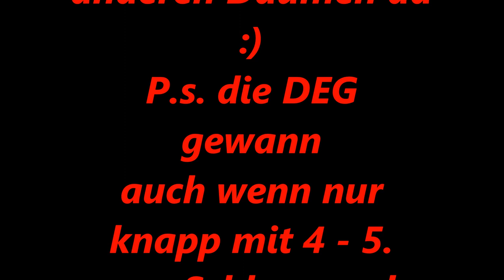Moskitos Essen vs. Düsseldorfer EG 1. Vorbereitungsspiel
die Saison geht endlich wieder los und was kommt immer bevor die richtige Saison beginnt? Richt Vorbereitungsspiele. Was gestern endlich wieder angefangen hat. Moskitos Essen vs. DEG. Ein reines Spektakel, alle haben sich gefreut und es gab keinerlei Auseinandersetzungen. So sollte es sein.

viel Spaß ;)